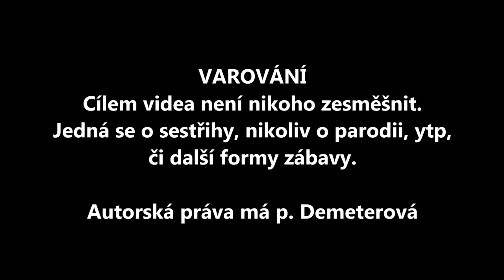[BIZÁR SESTŘIH] Sdílování věštkyně Demeterové na Facebooku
Sestřih vysílání p. kartářky Jany Demeterové na svém youtube kanálu.

Vysíláno 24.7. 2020 na youtube kanálu Jana Demetová.
VAROVÁNÍ! Cílem tohoto videa není zesměšnit osoby v nich uvedené, ani slyšené nebo jmenované těmito osobami. Nejedná se o formu zábavy typu parodie, ytp nebo jiného zábavního formátu! Je to pouze Bizár sestřih